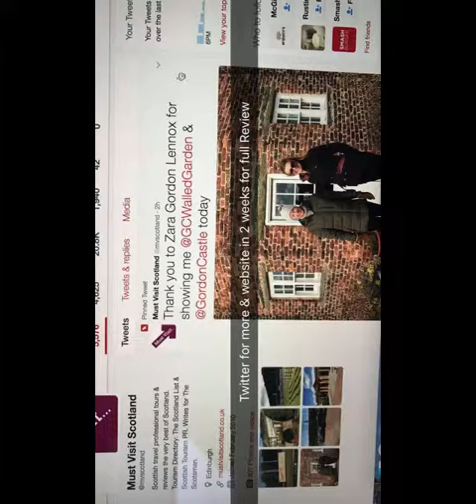Snapchat story of Gordon Castle Video Review by MVS